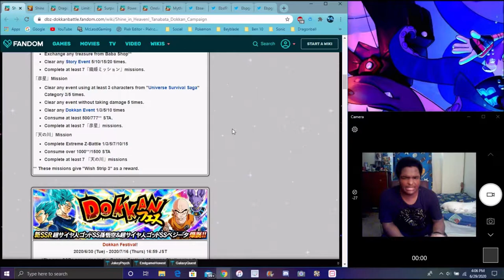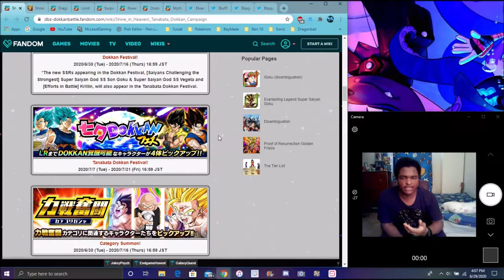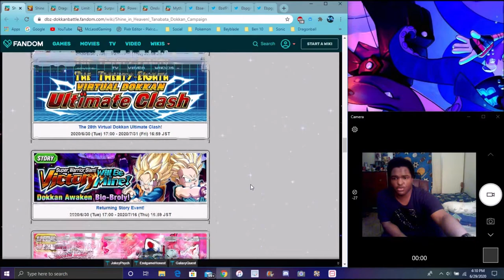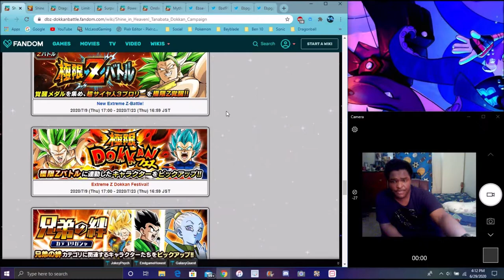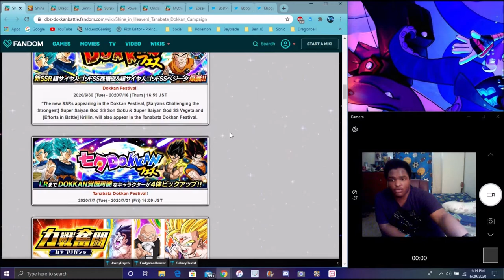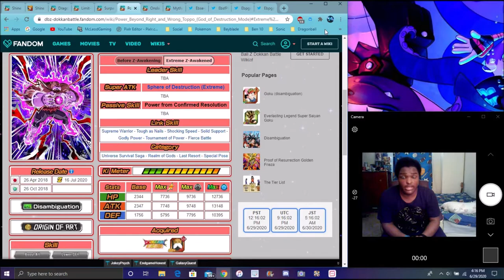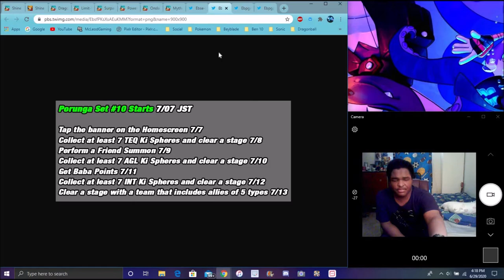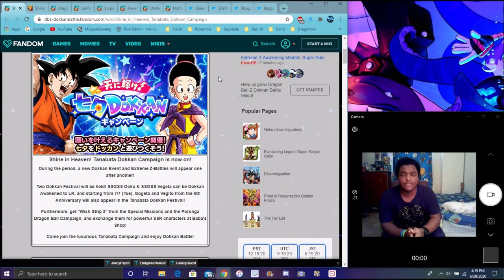THE BLUES REVEAL JP TANABATA 2020 CAMPAIGN SS3 BROLY + DYSPO & TOPPO EZA & MORE DBZ Dokkan Battle